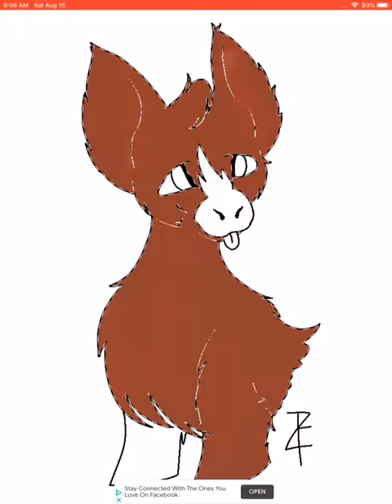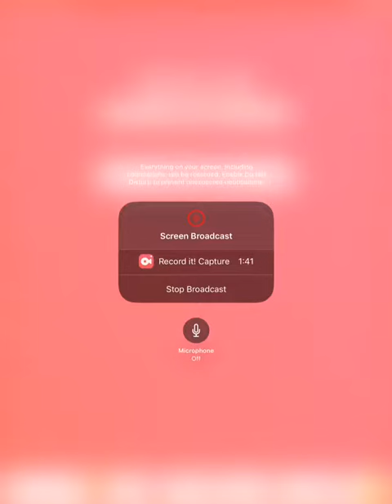Blep || speed paint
I totally didn’t fall asleep while drawing this...